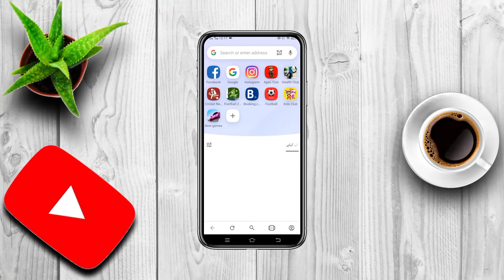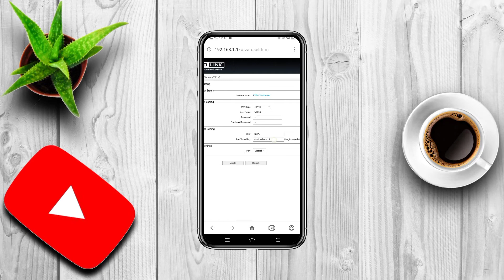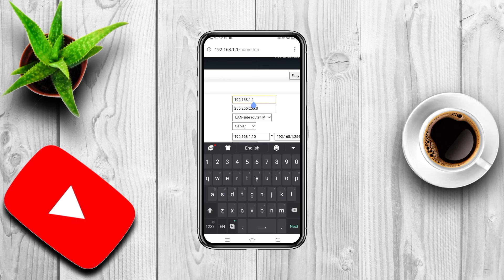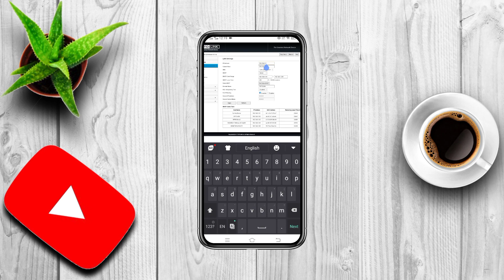How To Change Router Password|How To Change Modem IP|Router Access Problem Solved|Toto Link Router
Hello Guys Today I'll show you how to change your wireless password and router access IP watch video carefully.